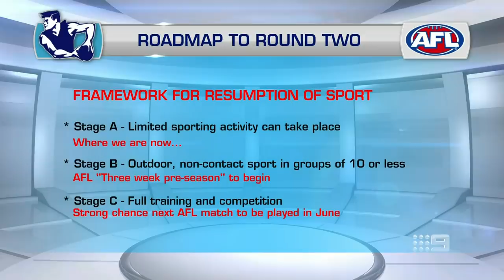AFL closing in on highly-anticipated restart date - Sunday Footy Show | Footy on Nine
Damian Barrett explains the process which will result in the 2020 season restarting .